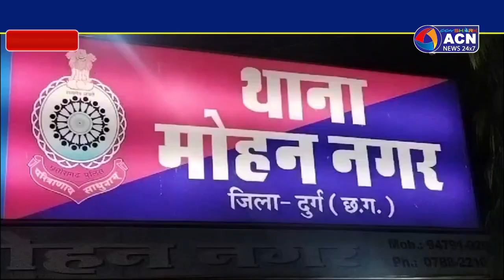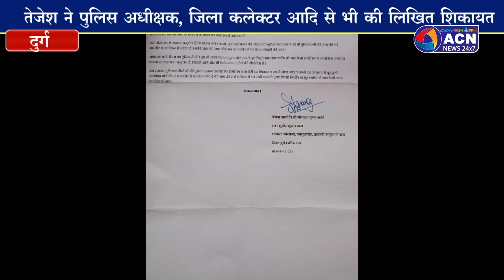पुलिस की प्रताड़ना से परेशान युवक ने एसपी सहित मानव अधिकार से लगाई गुहार